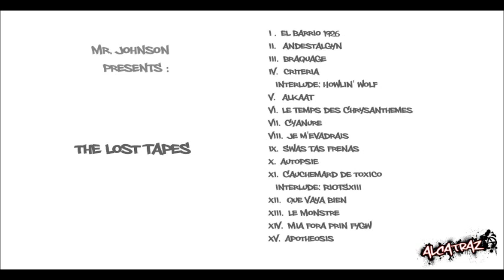Alcatraz - Mia Fora prin Fygw